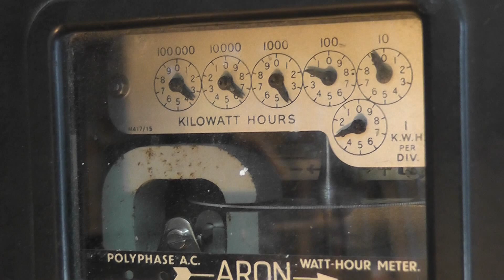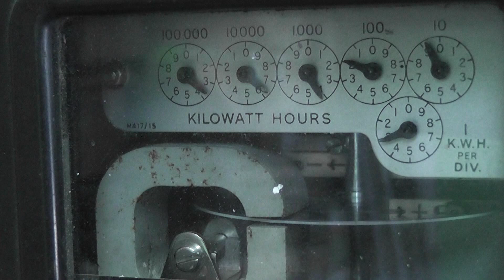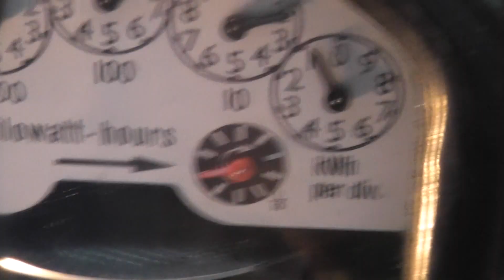Aron el34 Watthour meter 100 Ampères [ part 2 ]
Part 2 of the Aron meter video.
The Aron meter ran about 3 % fast over the 9 kWh test run.\Most likely due to aging of the brake magnets